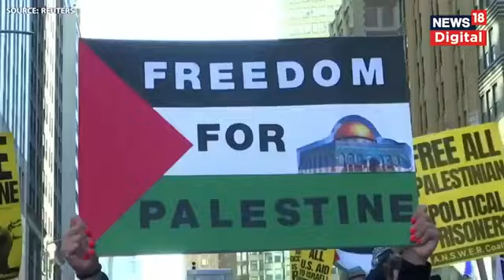America ham aapke support mein nikala juloos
America ne kya kaha ham aapke upar
America Muslim ne kya kaha ham aapke upar
America ka kya stand hai samaj ke upar